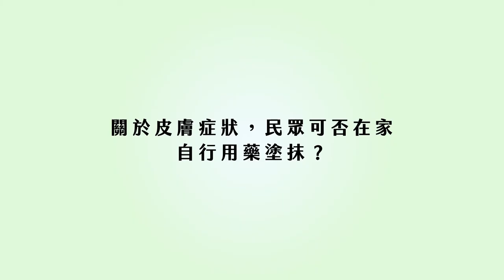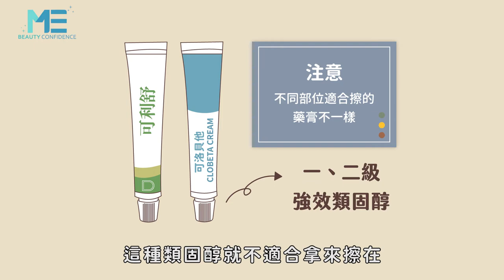皮膚｜冬天「約泡」請小心！醫師教你泡湯不踩雷 ft.皮膚科鄭嵐心醫師【ME美醫誌】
寒冷的天氣會想泡湯來紓解生活的壓力，不少人以此為樂，然而泡湯是長時間讓溫泉水接觸皮膚，不免讓人擔心是否會引起皮膚不適，又或者泡湯能解決皮膚上的問題？鄭嵐心醫師表示，若有一些皮膚炎或乾性肌膚，選擇上就必須排除偏酸性與溫度較高的溫泉，有皮膚上的疾病，也應尋求專業醫師並對症下藥，莫忽視並隨手買成藥應付，皮膚狀況可能無法根治且有惡化的風險！

各節重點：
00:13 泡溫泉的好處：增加血管擴張、減緩關節疼痛
00:29 國外溫泉治療搭配物理治療師：異位性皮膚炎、乾癬
01:00 坊間關於溫泉的療程：疥蟲、香港腳、乾癬
01:48 溫泉是否適合長時間停留皮膚
02:54 膚質與溫泉的選擇
03:39 溫泉與皮膚病的關係
05:50 不適泡溫泉的群眾
06:17 皮膚病成藥介紹與皮膚病治療方針
07:42 沖熱水是否可減緩皮膚問題
08:47 過度搔癢引起的問題

延伸閱讀：
植髮｜冬天靜電太多 會讓頭髮不健康嗎？！ft.皮膚科蔡宗樺醫師【ME美醫誌】
保養｜保養重要的是要保對！使用對羥基苯甲酸酯類正確的觀念！ft.皮膚科許哲豪醫師【ME美醫誌】